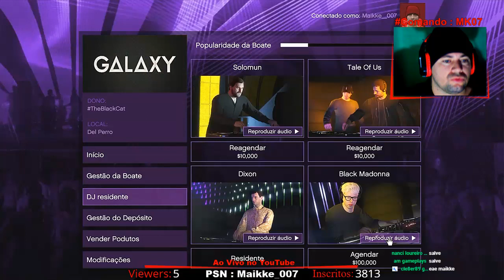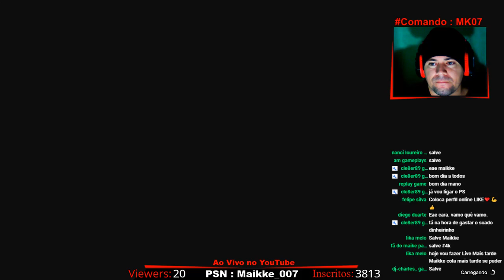Em Busca da Nova Dj The Black Madonna - Gta 5 online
Em Busca da Nova Dj The Black Madona -_-